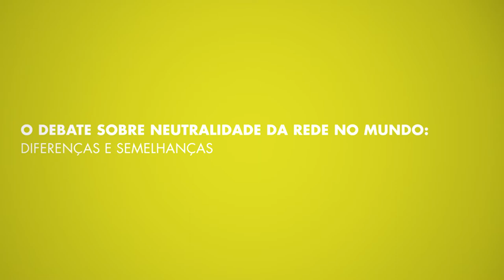O debate sobre neutralidade da rede no mundo - Barbara Van Schewick no InternetLab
Barbara Van Schewick (professora de direito da Universidade de Stanford) comenta como se dá o debate sobre neutralidade da rede em diferentes lugares do mundo.